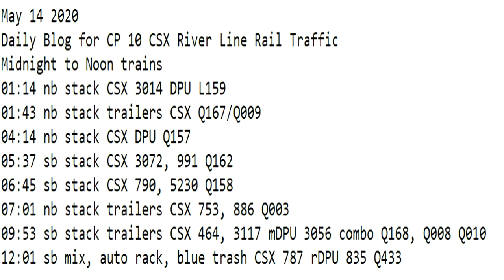May 14 2020 Trains Midnight to Noon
01:14 nb stack CSX 3014 DPU L159
01:43 nb stack trailers CSX Q167/Q009
04:14 nb stack CSX DPU Q157
05:37 sb stack CSX 3072, 991 Q162
06:45 sb stack CSX 790, 5230 Q158
07:01 nb stack trailers CSX 753, 886 Q003
09:53 sb stack trailers CSX 464, 3117 mDPU 3056 combo Q168, Q008 Q010
12:01 sb mix, auto rack, blue trash CSX 787 rDPU 835 Q433